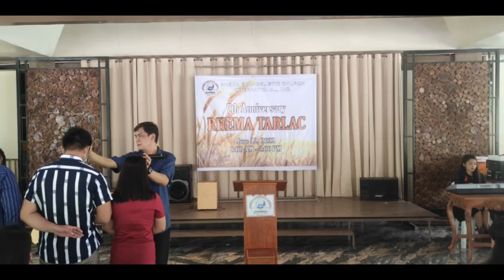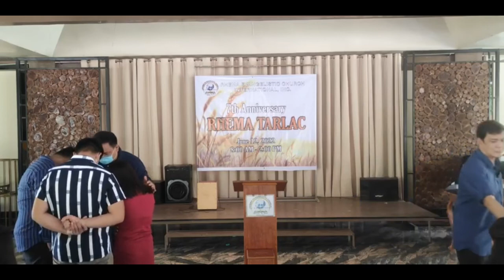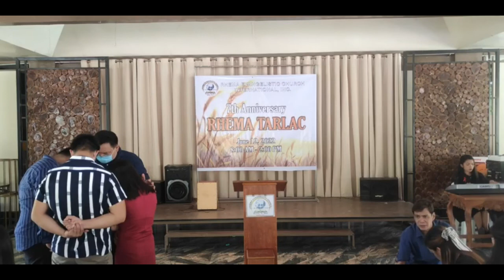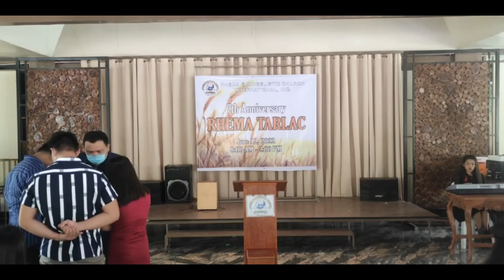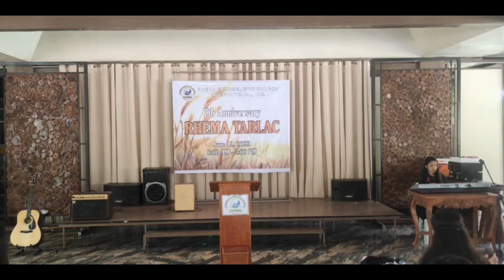June 12, 2022 PasstorB.